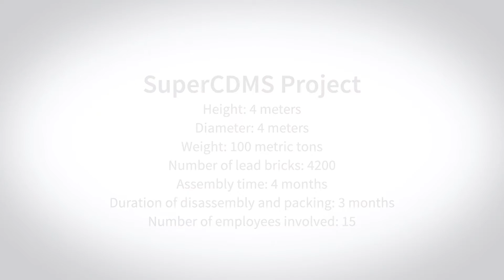SuperCDMS Projet - Fermilab - Timelapse of the assembly & disassembly of the SuperCDMS Shield